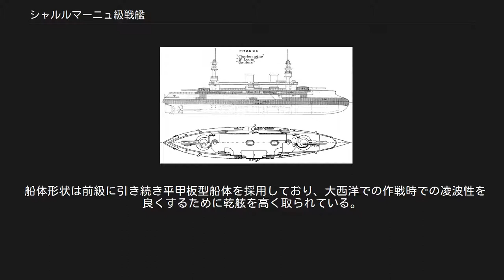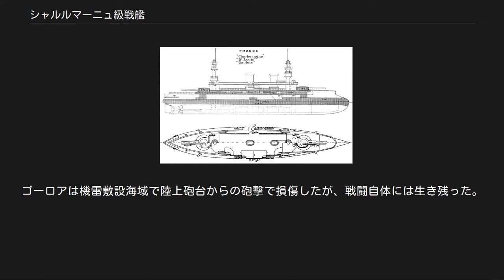シャルルマーニュ級戦艦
シャルルマーニュ級戦艦 (Charlemagne Classe) は、フランス海軍の前弩級戦艦で3隻が建造された。
設計士官はティポジー。
 シャルルマーニュ級はフランス海軍では初めて主砲4門を連装砲塔に収め、艦の前後に振り分けた配置を導入した艦級である。
従来のフランス戦艦では上部甲板の前後に単装の主砲塔を、船体の中央部に10インチクラスの単装副砲塔をそれぞれ装備する配置を続けていたが、技術の発展で外洋航行時の凌波性を確保しつつ1万トン台の船体に30.5cm4門を搭載することが可能となったため、初めて連装主砲塔を搭載できた。
しかし、その代償に副砲塔は重量軽減のため単装ケースメイト配置式に改められた。
 船体形状は前級に引き続き平甲板型船体を採用しており、大西洋での作戦時での凌波性を良くするために乾舷を高く取られている。
水面下には衝角（ラム）が付いていた艦首から艦首甲板上に主砲の「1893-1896年型 30.5cm（40口径）砲」を楕円筒形の連装砲塔に収めて1基が配置された。
司令塔を組み込んだ操舵艦橋、前部ミリタリー・マスト、船体中央部の2本煙突は前よりに配置されており、煙突の周囲は艦載艇置き場となっており、船体中央部に片舷2基ずつのガントリークレーンにより運用された。
副砲の13.9cm速射砲は単装砲架で船体中央部に等間隔に片舷4基、上甲板中央に1基で片舷5基ので計10基を搭載していた。
後部甲板上に後部ミリタリー・マストが立ち、その後に2番主砲塔が後ろ向きに1基配置された。
 主砲は新設計の「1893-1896年型 30.5cm（40口径）砲」である。
その性能は重量349kgの主砲弾を仰角15度で12,000mまで届かせられる性能を持っているこの砲を楕円筒型の連装砲塔に収めた。
旋回角度は単体首尾線方向を0度として左右150度の旋回角度を持つ、主砲身の俯仰・砲塔の旋回・砲弾の揚弾・装填は主に電気で行われ、補助に人力を必要とした。
 副砲は「1893年型 13.9cm（45口径）速射砲」を採用し、この砲は重量31.5 kg～36.5 kgの砲弾を毎分4発を発射できた。
俯仰角度は仰角25度・俯角10度で射界は150度である。
これを単装砲架で10基装備した。
他に、対水雷艇用に「1892年型 10cm（45口径）速射砲」を単装を単装砲架で8基装備し、「オチキス 4.7cm（43口径）単装機砲」を単装砲架で20基、45cm魚雷発射管を単装で水線部に2基を装備した。
 ボイラーは当時の最新型高性能機関であるフランス製のベルヴィール式石炭専焼缶にエコノマイザーを追加したものを20基。
これに、直立型三段膨張式レシプロ機関3基3軸推進とし出力14,500hp、速力18ノットを発揮した。
航続距離は石炭480トンで速力10ノットで4,800海里と、当時にして標準的な航続距離であった。
 装甲帯はこの時代の常として上下に狭く、代わりに船体長の大部分を防護する全体防御方式である。
 第一次世界大戦が勃発すると、既に弩級戦艦を配備していたフランス海軍は本級を第二線級の艦隊に配備し、主に後方支援任務に当てた。
1915年3月18日にシャルルマーニュとゴーロアは、ブーヴェ、シュフランと共にギュープラッテ提督の指揮下ガリポリの戦いに参加した。
ゴーロアは機雷敷設海域で陸上砲台からの砲撃で損傷したが、戦闘自体には生き残った。